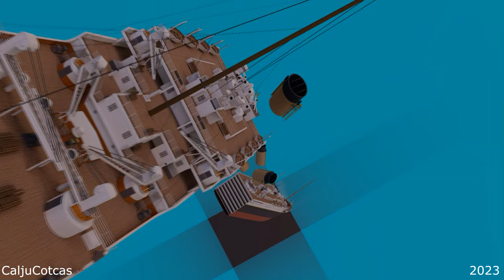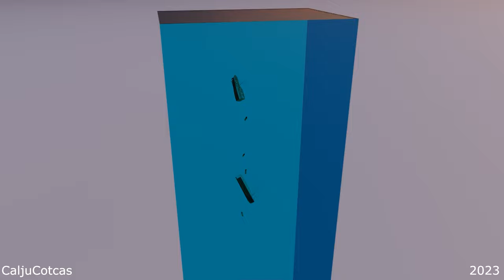Sinking of the RMS Titanic - Simulation